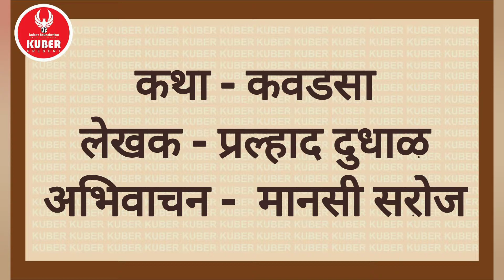कथा कवडसा | लेखक प्रल्हाद दुधाळ | कुबेर दिवाळी अंक 2019 अभिवाचन भाग 9 | मानसी सरोज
कुबेर दिवाळी अंक
2017 साली पहिला अंक प्रकाशित झाला.
फेसबुकवरील लोकांनी एकत्र येऊन काढलेला एक वेगळा दिवाळी अंक म्हणून याला खूप प्रसिद्धी मिळाली.
त्यानंतर 2018आणि 2019 मध्ये पण हा दिवाळी अंक नावाजला गेला.
अवघ्या 3 वर्षात एकूण 11 पुरस्कार ह्या दिवाळी अंकाला मिळाले आहेत.
ह्यातल्या कथा, कविता यांचे वाचन करत आहेत कुबेरकर नम्रता माळी-पाटील.
दर शुक्रवारी ह्यांचा एक नवीन विडिओ, नवीन कथा तुम्हाला बघायला मिळेल.

Default